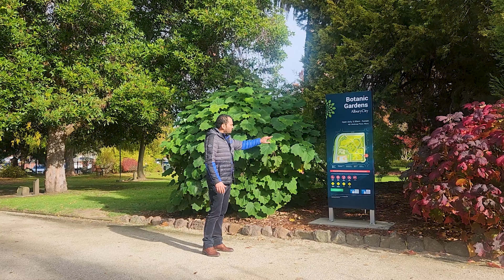Albury Botanic Garden Ki Rangeen Sair: A visit to the Albury Botanic Garden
Welcome to a delightful journey through the Albury Botanic Garden, where we explore an array of diverse trees and flora. In this video, I dive deep into the unique species that are not only rare but renowned for their distinctive characteristics.

Known for its beauty and tranquil atmosphere, the Albury Botanic Garden serves as more than just a picnic spot; it's also an educational hub for botany students and enthusiasts keen to enhance their knowledge.

Join us as we wander through lush greenery, showcasing each species in detail. Don't forget to listen closely to learn about the various plants and their specific traits that make this garden a special place. Engage with us in the comments below to discuss your favorite trees or plants that you've discovered through our tour.

Also, don't hesitate to leave your suggestions so we can continue to bring even better content to you.